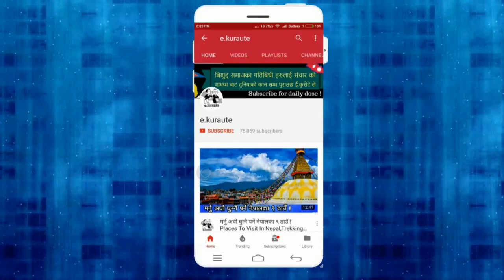४१ बर्षको उमेरमा, दुलाहाले खुट्टामा चप्पल लगाएर ३ सय रुपैयाँमै गरे विवाह ! Uttam Sanjel wedding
४१ बर्षको उमेरमा, दुलाहाले खुट्टामा चप्पल लगाएर ३ सय रुपैयाँमै गरे विवाह ! Uttam Sanjel wedding in 300 rupee | Nepal

photo credit : Manoj Gajurel

Related
e.kuraute "nepali news of today" "taja khabar nepali" "nepali patrika" "onlinekhabar com,10 Best Places to Visit in Nepal,Best Places to Visit in Nepal,एक पटक पुग्नै पर्ने नेपालको  स्थानहरु,Visit Nepal,Visit Mustang,Visit Manang,Nepali,Place to visit In Kathmandu,Mustang,Manang,Nepal Heaven,Trekking Nepal,Nepali News,Canon,Cameras,Nepali Online News